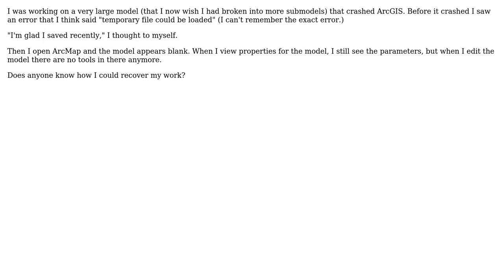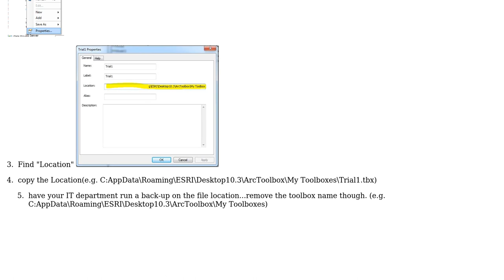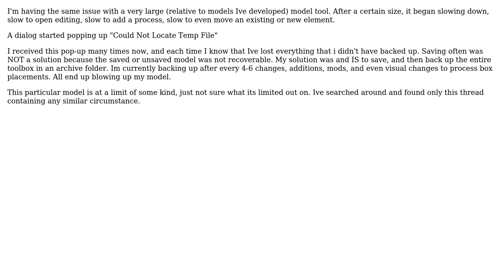GIS: Recovering Model which crashed ArcGIS and was lost? (2 Solutions!!)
GIS: Recovering Model which crashed ArcGIS and was lost?

With thanks & praise to God, and with thanks to the many people who have made this project possible! | Content (except music & images) licensed under CC BY-SA | Music | Images & others | With thanks to user PolyGeo user MDHald user matthewiannowlin user alangley and the Stack Exchange Network Trademarks are property of their respective owners. You are responsible for your own actions.